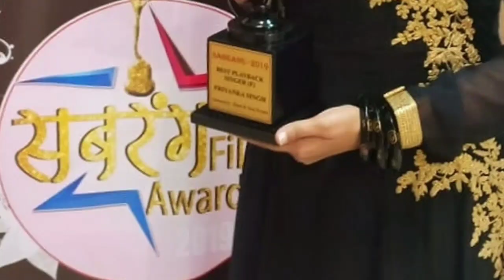PRIYANKA SINGH जी ने एक बार फिर साबित किया उन से बढ़ कर कोई नही जाने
सबरंग अवार्ड शो इन मुम्बई

प्रियंका सिंह भोजपुरी की no 1 femail play back singer

प्रियंका सिंह मोस्ट tallanted सिंगर in भोजपुरी इंडस्ट्री

प्रियंका सिंह ने भोजपुरी में सबसे हिट सांग दिए है

छलकता हमरो जवनिया
मेला घूमे अइनी
सेज वाला एज भइल
माई के चुनरिया आकाश उड़े
साड़ियां जब जब पहिरे
बहुत सारे हिट्स सांग दिये है